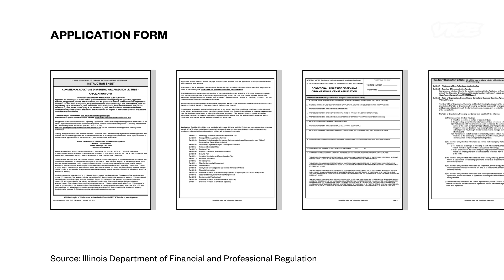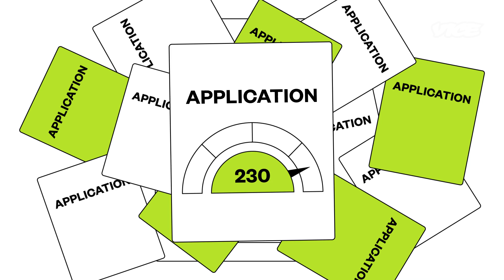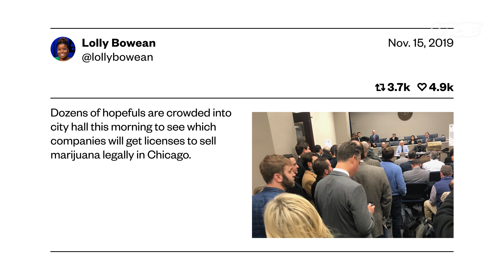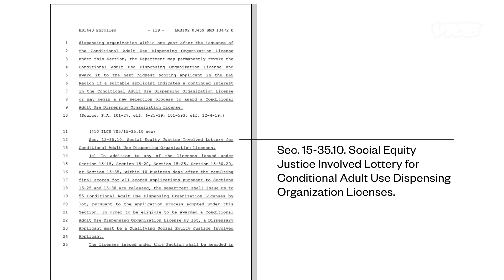Weed May Be the Answer to the War On Drugs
In 2020, Illinois legalized the sale of recreational marijuana with a social equity plan attached, which aimed to give those from communities targeted by the War on Drugs a better shot of benefiting from the new industry. Over a year later, none of these licenses have been given out and the state has been left with no majority-black owned dispensaries.